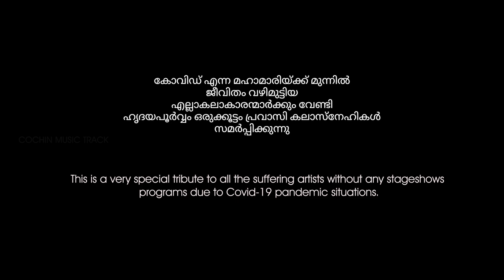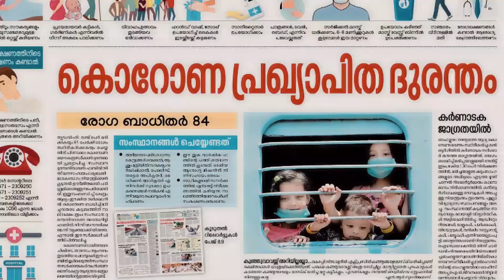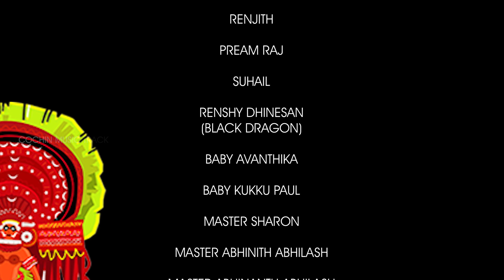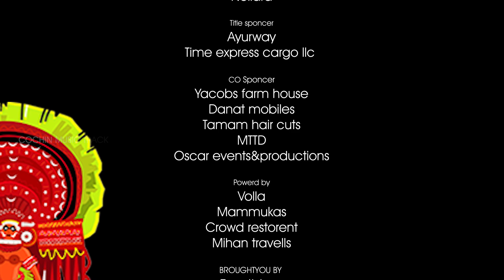Arangu Nadan Pattu|അരങ്ങ് നാടൻ പാട്ട്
പ്രമുഖനടൻ അരിസ്റ്റോ സുരേഷ് കേന്ദ്ര കഥാപാത്രമായ "അരങ്ങ് " എന്ന നാടൻ പാട്ടിന്റെ രചനയും സംഗീതവും നിർവഹിച്ചത് ശ്രീ കലാഭവൻ ഹമീദ്
മധുരം ) , തുടി എന്ന ഹിറ്റ്‌ ആൽബത്തിന് ശേഷം അണിയിച്ചൊരുക്കിയ അരങ്ങ്, കോവിഡ് എന്ന മഹാമാരിക്ക് ശേഷം നിശ്ചലമായ കേരളത്തിന്റെ തനതു കലാരൂപങ്ങൾക്കു വേഷമിടുന്ന ഒരു കുട്ടം കലാകാരന്മാർക്കുള്ള ട്രിബൂട്ട് ആണ്.
താരക പെണ്ണാളേ, കൊച്ചിക്കാരിത്തി കൊച്ചുപെണ്ണേ എന്ന ഹിറ്റ്‌ നാടൻ പട്ടിലൂടെ പ്രിയങ്കരനായ ശ്രീ P. S. ബാനർജി ആണ് സിംഗർ
കഥാകൃത്ത് മുത്തു കെ പട്ടാമ്പി ആണ് സംവിധാനം നിർവഹിച്ചത്.
അരങ്ങിന്റെ C. D. പ്രകാശനം നടനും സംവിധായകനുമായ ശ്രീ നദിർഷാ നിർവഹിച്ചു
നടൻ അരിസ്റ്റോ സുരേഷിനോടൊപ്പം uae യിലെ കലാ സാംസ്‌കാരിക മേഖലയിൽ പ്രവർത്തിച്ചു വരുന്ന കലാകാരൻമാരും ആണ് അഭിതോക്കൾ

Singer
Lyrics
Actor

നിർമാണം  The Tiffin box
        Media Factory Production
in association  with Cochin musick track

Asso Director :Bijesh raghav
AD                     : VJ.Vishnu
Exe producer  : Shaji പാറോട്ടുകോണം &            Abhilash aravind
Production controller. Senthil varapuzha
Pro: Executive : Rajesh Rajan